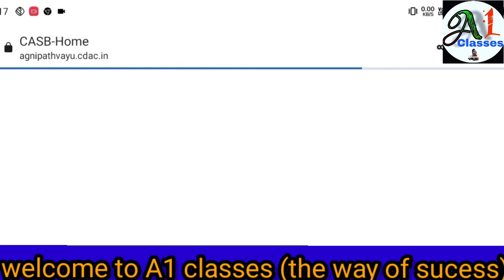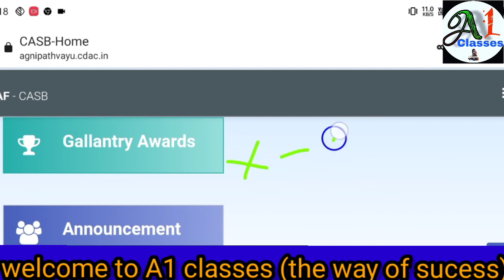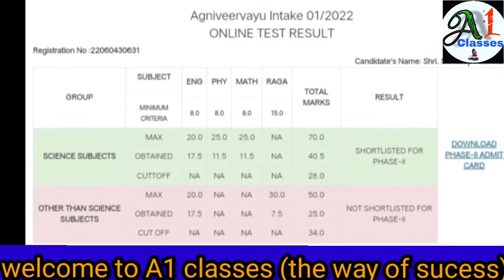Airforce Agniveer XY Results Officially Out | Airforce Result Kaise Check Kare | Cut-off Marks Omg😱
Dosto isme maine apko result kaise dekhna uske bare m btya h